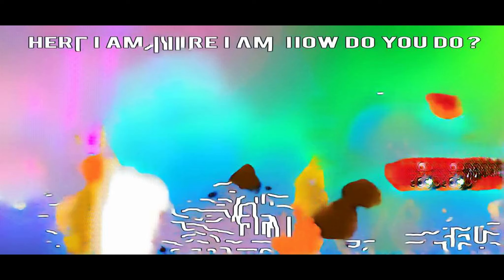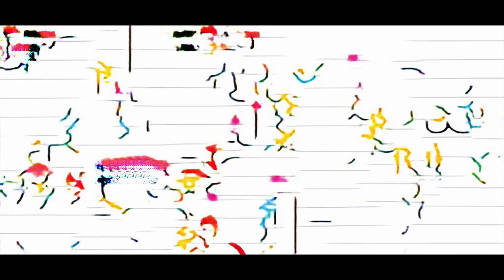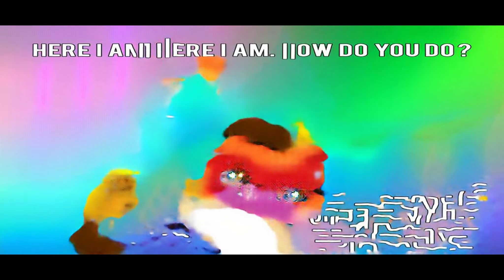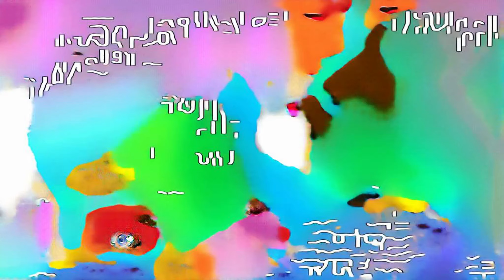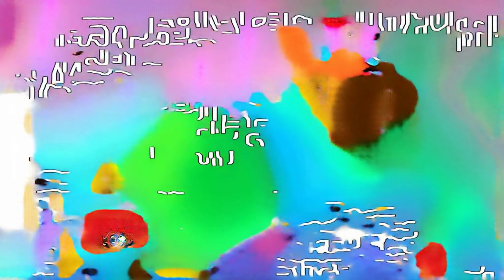Gelinim Mutfakta 168. Bölüm Fragmanı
noob vs pro hide and seek let's play pet escape Song (Composition Type) لغة play cars for kids Preschool song маньяк 5 little pj masks bajka lego kudo play MILKY WAY How to find Red in Let's Go Dolphin (Software) sharky toy trucks maulana ETV NewsVideo ape cycling WE FOUND MEWTWO IN POKEMON GO huge minecraft pumpkin pj masks episode 1 cars 2 play doh tut elimnen meni de apar Dance+ 3 learn colors with toys and characters Milana Outdoor Playground For Kids como me ves pokemon 2017 roblox parachute dog filter socal roblox kingdom tycoon with dad Super Hero disney channel app roblox anarhot mirror edge car vs squishy قناة soy luna tercera temporada roblox dad vs son the villain new updates theme park Mario Party 3 (Video Game) Amazon zeppelin pocoyo roblox evil santa Sonic animation